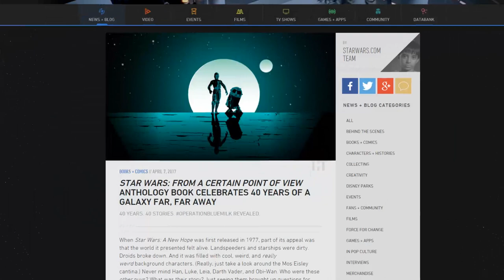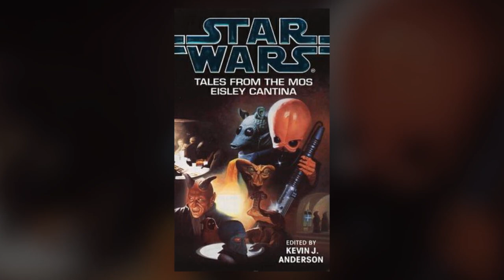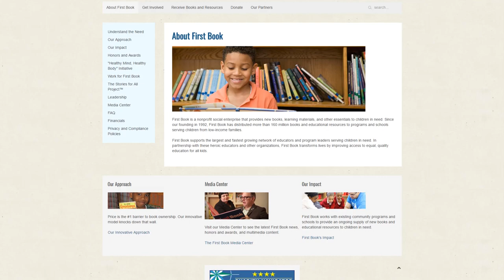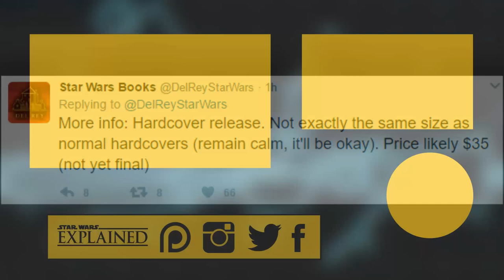What is Operation Blue Milk: New Star Wars Short Story Anthology Book Coming in October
Del Rey has just announced a new anthology book of short stories called From a Certain Point of View. It will tell forty stories in celebration of forty years of Star Wars! Learn all about it here!
Adam Amaya
Kroptar Draven
Jared Peardon
Scott La Bo
Matthew Simon

Jake Pickering
Kent Lundblad
Danny Stephens
Stephen Raleigh
Rhys Davies